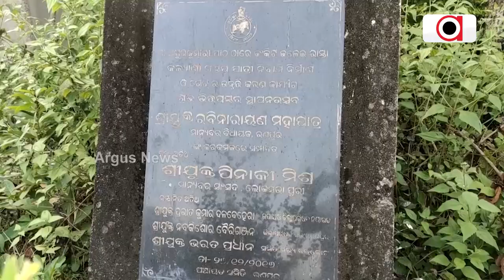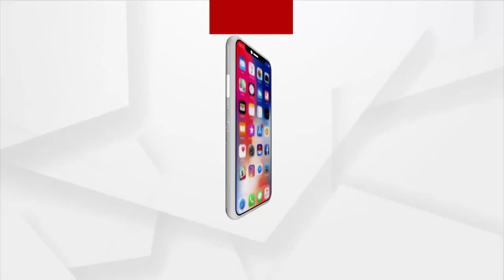ନିର୍ମାଣ ପାଇଁ ଅର୍ଥ ମିଳିଛି, କିନ୍ତୁ କାମ ଅଧା ପନ୍ତରିଆ ହୋଇ ପଡିଛି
ଯାହା  ବି କାମ ହୋଇଛି ତାହା ନିମ୍ନମାନର । ରାଜ୍ୟ  ସରକାର ପର୍ଯ୍ୟଟନ କ୍ଷେତ୍ରର ସଅଳ ବିକାଶ ଚାହୁଁଥିବା ବେଳେ ବ୍ଲକ ଓ ଜିଲ୍ଲା  ପ୍ରଶାସନର ଅପାର ପଣିଆ ବଡ଼ ବାଧକ ସାଜିଛି  ଦେଖନ୍ତୁ ରଣପୁର ବ୍ଲକରୁ ।